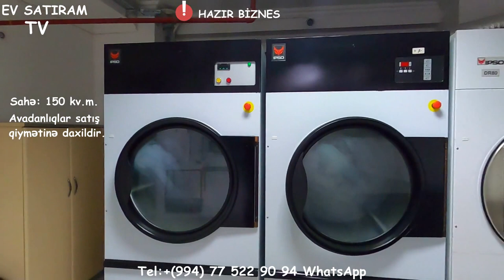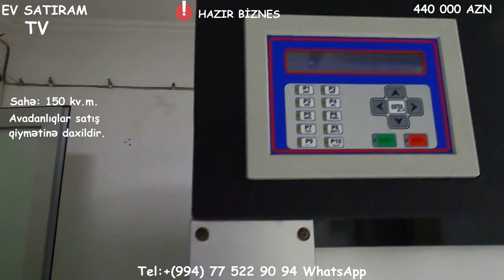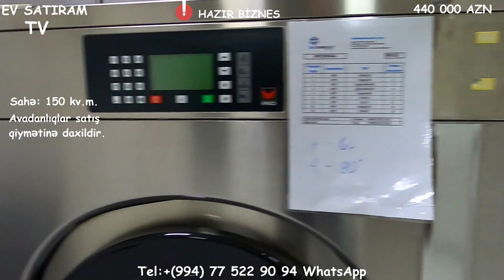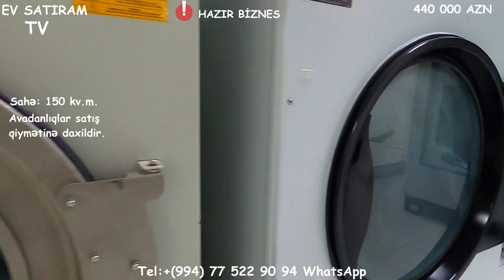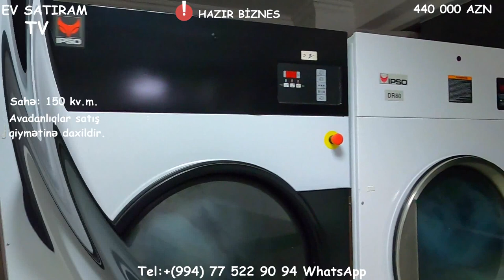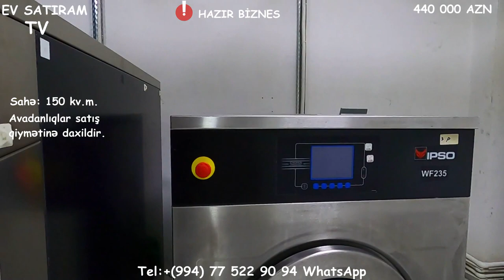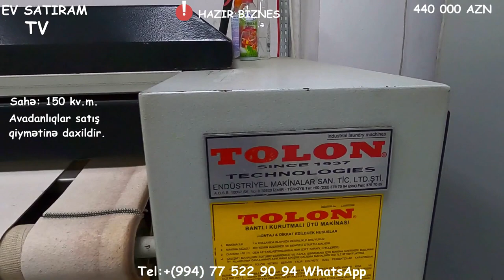Hazir Biznes ! Elmlerde 150 kv.m. Obyekt avadanlıqla SATILIR/Недвижимость в Баку /Yasamalda